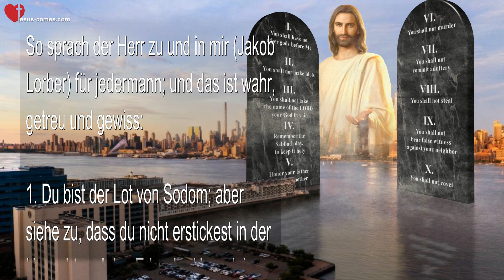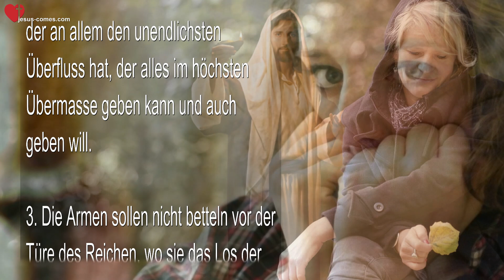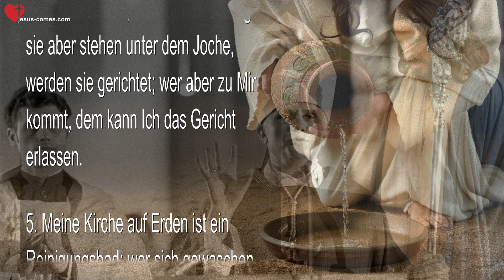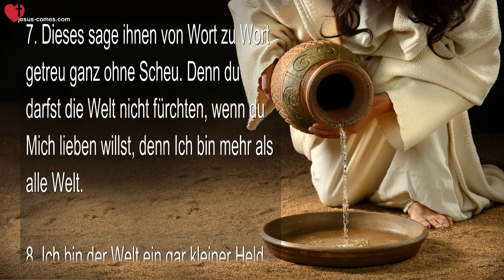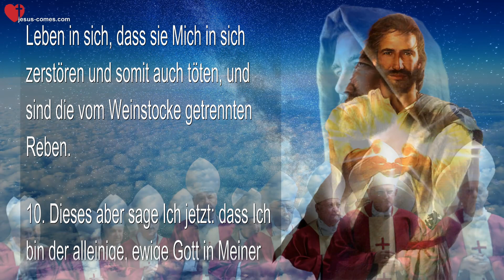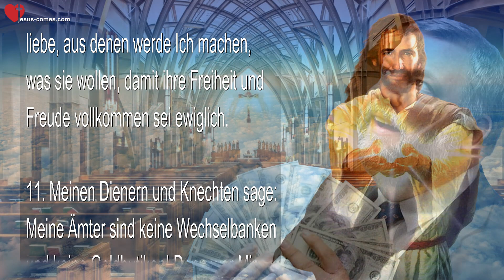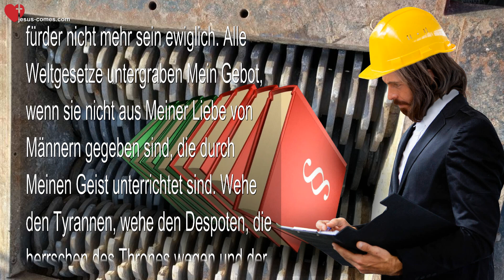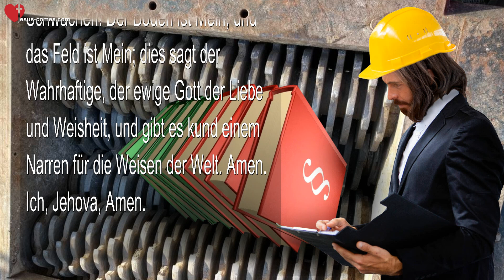Dies sind Meine Anweisungen an die Menschheit… Wohl dem, der danach lebt ❤️ Haushaltung Gottes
DIE HAUSHALTUNG GOTTES… Geschichte der Urschöpfung der Geister und Materie, der Urpatriarchen von Adam bis Abraham
Durch das Innere Wort empfangen von Jakob Lorber (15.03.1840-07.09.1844)

Band 1, Kapitel 2
Dies sind Meine Anweisungen an die Menschheit… Wohl dem, der danach lebt

So sprach der Herr zu und in mir (Jakob Lorber) für jedermann; und das ist wahr, getreu und gewiss:

1. Du bist der Lot von Sodom; aber siehe zu, dass du nicht erstickest in der Unzucht und das Erbe der Hure dein Anteil wird; denn du bist wie keiner vor dir und nach dir. Du bist als Mensch ganz im Fleische und dessen Lust und bist als Geist ganz frei mit offenen Augen und offenen Ohren. Deinen Leib beschmierst du mit Kot, und über deinen Geist werden Ströme des Lichtes ausgegossen; dein Leib isst mit den Säuen, da dein Geist von tausend Engeln umgeben ist. Dein irdisch Herz hast du angefüllt mit Mist und Kot, und Ich habe Mir in deines Geistes Herzen eine Wohnung errichtet. Du unterhältst dich mit Huren, während Ich mit dir wie ein Bruder zum Bruder spreche; du stinkst wie ein Pfuhl, und dein Geist atmet des höchsten Himmels Wohlgerüche; du bist ein Scheusal, und dein Auge überstrahlt die Sonnen. Daher reinige dein Fleisch und werde eins mit Mir, damit Ich eins mit dir werde!

2. Sage den ängstlichen Müttern: sie sollen ihre Töchter nicht in der Furcht vor den Männern und der Welt erziehen – denn was man fürchtet, dem gehorcht man blindlings in der Versuchung, und dem Gefürchteten wird der Sieg leicht werden -, sondern sie sollen sie lieber in Meiner Furcht und Liebe erziehen, damit Ich Sieger werde, damit sie die Welt verachten und in Meiner unbegrenzten Liebe schwelgen. Sie sollen sie der Gewinnung eines Ehegatten willen nicht auf öffentliche Örter führen, sondern zu Mir, zu Mir sollen sie sie bringen, und Ich sage dir: Nicht eine ihrer Begierden soll ungesegnet und unbefriedigt bleiben; denn Ich bin ein reicher Gott, der an allem den unendlichsten Überfluss hat, der alles im höchsten Übermasse geben kann und auch geben will.

3. Die Armen sollen nicht betteln vor der Türe des Reichen, wo sie das Los der fremden Hunde erfahren und ihr Herz in Trauer und Bitterkeit verkehrt wird, – sondern sie sollen nur festen Vertrauens zu Mir kommen, und Ich werde sie allesamt erquicken. Den Hungrigen will Ich speisen, den Durstigen tränken, den Nackten bekleiden, den Kranken heilen; der Lahme soll springen wie ein Hirsch, der Aussätzige wird gereinigt, der Blinde wird sehen, der Taube hören, und den Schwachen will Ich stärker machen denn einen Löwen; der Furchtsame wird mutiger denn ein männlich Füllen, und der Alte soll Ruhe finden. Der Arme ist Mein nächster Bruder; Ich sorge für ihn. Daher soll er sich nicht von den Hunden entheiligen lassen; denn die Reichen der Welt sind Brüder des Satans und Kinder des Teufels aus der Hölle.

4. Meinen Freunden und Freundinnen sage: sie sollen Meine Diener und Knechte nicht mehr lieben als Mich! Ihr Heil sollen sie nicht so sehr in ihre, sondern vielmehr ganz in Meine Hände legen und sich ganz Mir anvertrauen. Denn der Diener muss handeln nach dem Gebote streng, will er nicht für unwürdig befunden werden; allein der Geber des Gesetzes steht über demselben und kann auch über dasselbe stellen, wen er will. Solange sie aber stehen unter dem Joche, werden sie gerichtet; wer aber zu Mir kommt, dem kann Ich das Gericht erlassen.

5. Meine Kirche auf Erden ist ein Reinigungsbad; wer sich gewaschen hat, der komme zu Mir, damit Ich ihn abtrockne mit der Wärme Meiner Liebe und ihn behalte. Wer aber nur Freude an dem Pritscheln und Wascheln hat, dem geht es wie den Mühlrädern, die nie aus dem Wasser kommen.

6. So jemand die Werke der wahren Busse gewirkt hat, der komme zu Mir, damit Ich ihn aufnehme wie einen verlorenen Sohn und ihn behalte in Meiner Kraft. Denn der Knecht kann raten, Ich aber kann es tun; der Diener kann belehren, allein die Erlösung ist nur Mein Werk; der Knecht kann beten, aber nur Ich kann segnen. Mein Diener muss richten gerecht; aber das Recht der Gnade hat nur der Herr. Daher sollen sie über den Dienern und Knechten den Herrn nicht vergessen!